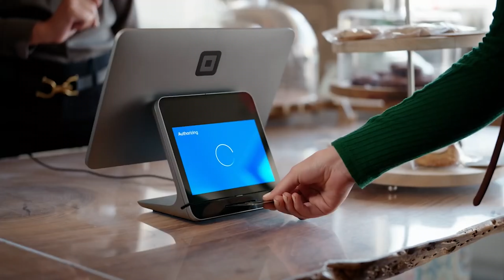BEST STOCKS to BUY TODAY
These are the best stocks to buy today according to Motley Fool. I’m just giving you guys information. Some of them are best stocks to buy today for short term, and some are the best stocks to buy today for long term. But none of these are the best stocks to buy today and sell tomorrow. Let me know what you guys think in the comments.